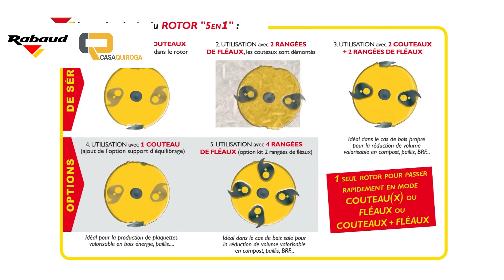Trituradora de ramas AUTOPROPULSADA Vegetor 110 DA | Trituradora para Ayuntamientos Rabaud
Trituradora de ramas profesional autopropulsada. Máquina de altas prestaciones y fabricación europea con los mejores acabados del mercado. Pensada para uso intensivo. Máquina muy demandada por Ayuntamientos y empresas de servicios.

Principales ventajas:

≫  Diámetro máximo de la madera: 11 cm
≫  Puedes adaptar el tipo de triturado según necesidades
≫  Movimiento autopropulsado gracias a sus 2 ruedas controladas hidráulicamente
≫  Regulación NOSTRESS en 3 posiciones (ECO/STANDARD/MAX)

📞 Llámanos al 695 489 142 o 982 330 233
🏠 Visítanos en Avenida de Lugo 47, 27240 Meira (Lugo)